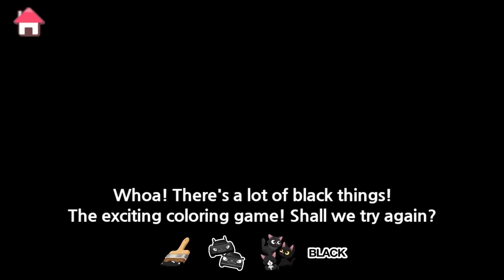Frank kıskandı l TAYO OYUNCAK MACERASI #10 l KÜÇÜK OTOBÜS TAYO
Bugünde ihbar alıp yangın alanına giden Frank. İlk defa alana yaklaşıyor. fakat nedense bugün Elis Frankle değilde
Petiyle daha çok ilgileniyor. Frank en iyi arkadaşı olan Elis kendinden çok Peti ile daha yakın arkadaş olacak diye kıskanıyor
sonrasında, Frank Petiden daha iyi olduğunu göstermek için çok uğraşıyor ama malesef başarısız oldu.Acaba onların durumu ne olacak

Küçük Otobüs Tayo Türk var! Şimdi Tayo Türkiye YouTube Kanal Türkçe Tayos şehir macera izleyebilirsiniz. o Tayo ile eğlenceli bir yolculuk olacak çünkü asýlsan! :)